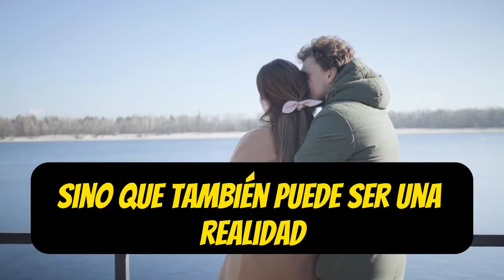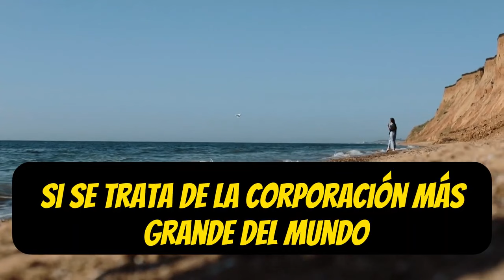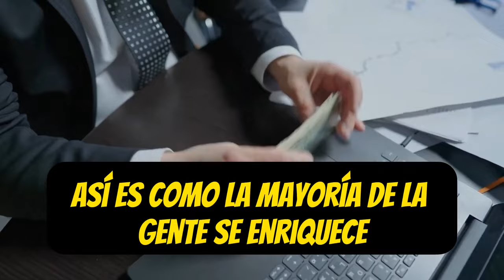Esto Es TODO LO QUE TIENES QUE HACER Si Quieres GANAR MUCHO DINERO 🤑🤑🔥🔥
¿Quieres descubrir cómo ganar mucho dinero? ¡Has llegado al lugar correcto! En este video, te revelamos todas las estrategias y consejos esenciales para aumentar tus ingresos y alcanzar el éxito financiero. Aprenderás técnicas probadas y métodos efectivos que te ayudarán a maximizar tus ganancias.

1)This video has no negative impact on the original works (It would actually be positive for them)
2)This video is also for teaching purposes.
3)It is not transformative in nature.
4)I only used bits and pieces of videos to get the point across where necessary.